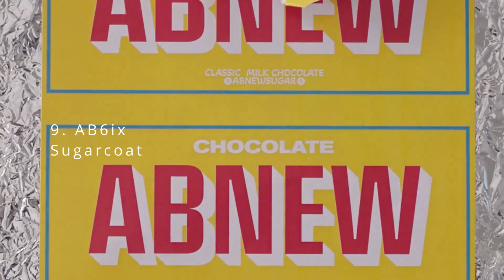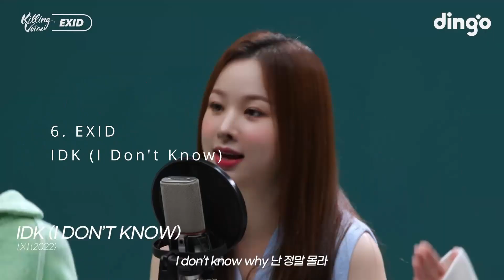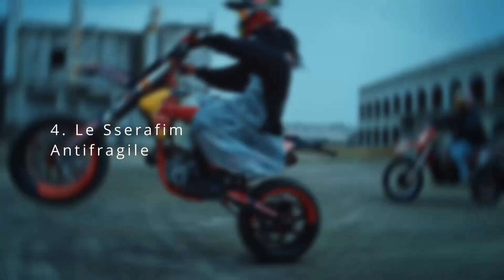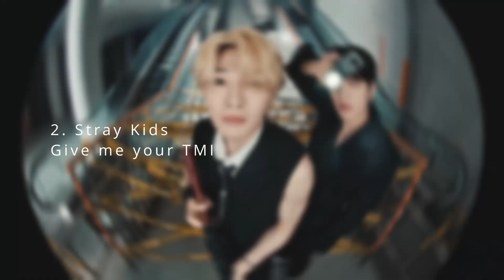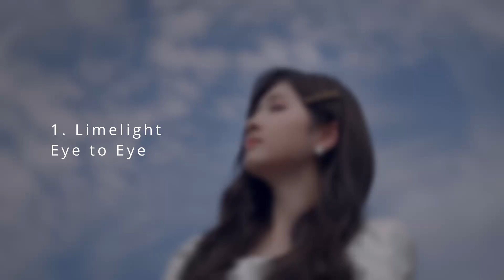k-Songs were AMAZING in October 2022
This month of Korean music releases may have been my favorite since March!! So many new songs blew me away, especially in Kpop. Stray Kids, Le Sserafim, Gidle, Limelight, Kid Wine, Gwangil Jo, Jvcki Wai, Seulgi, EXID, and Ab6ix all blew me away.. There were even more I wanted to include, but I had to leave them off. What were your 10 favorite of this month? We hope you enjoyed!

Time Stamps:
0:00 - Copyright & Guidelines
0:24 - Gwangil Jo
0:54 - AB6ix
1:27 - Seulgi
1:58 - Jvcki Wai
2:29 - EXID
2:57 - Kid Wine & PLHN
3:37 - Le Sserafim
4:18 - GIDLE
4:55 - Stray Kids
5:51 - Limelight

Credits:
Music